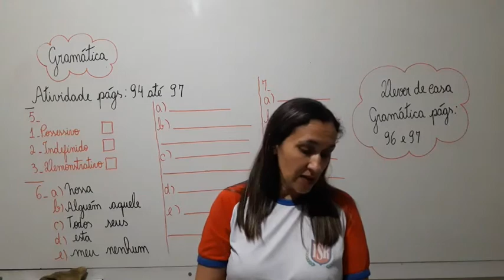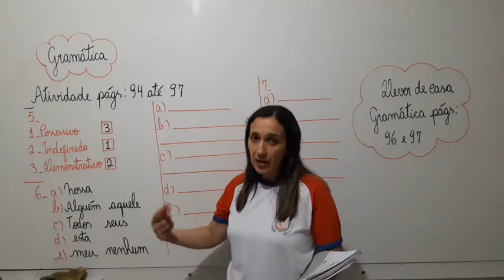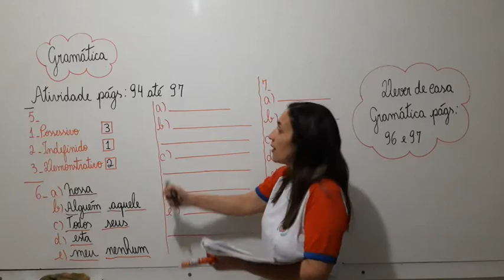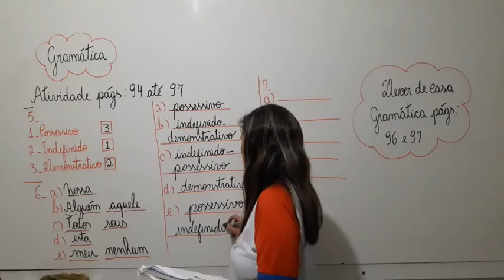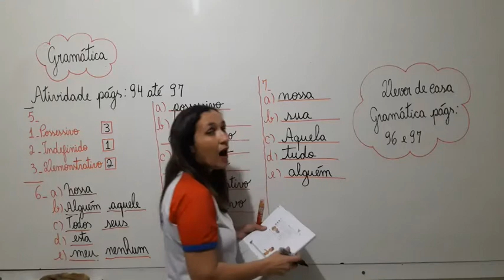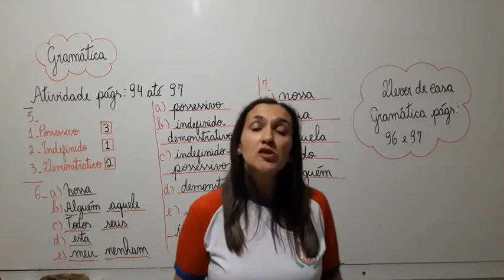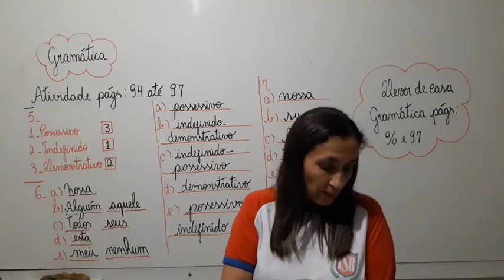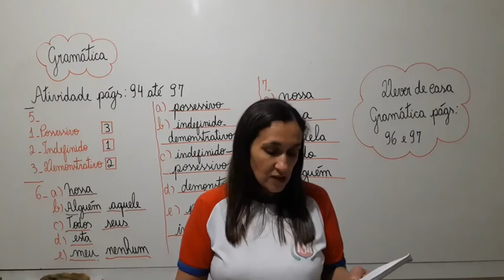4° Ano - Aula 95 - Gramática parte II 30.10.20